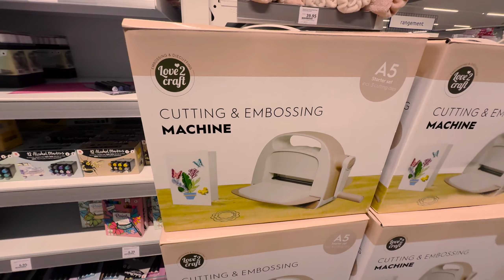Je suis une véritable CATASTROPHE / recettes faciles et rapides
Vous retrouver ici toutes les informations concernant les produits de ménage everdrop